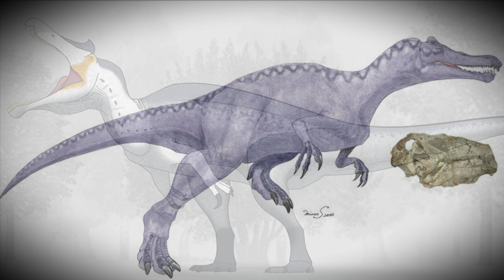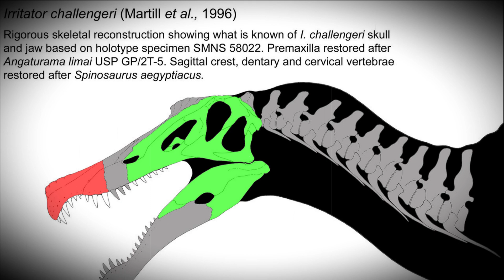Динозавры | Ирритатор | Irritator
Ирритатор (лат. Irritator challengeri) — cпинозаврид из Бразилии, обитавший в начале мелового периода 113-100 миллионов лет назад.

Рептилия известна из единственного 80 см черепа, купленного у браконьеров, окаменелость была найдена в провинции Сантана, Бразилия. В 1996 году вид описан палеонтологом Дэвидом Мартиллом и др. как Irritator challengeri — «раздражитель», название объясняется тем, что это чувство преследовало ученых, когда выяснилось, что череп был сломан и неверно склеен браконьерами.

В том же 1996 году, из той-же формации Сантана, был описан вид Angaturama limai. Ископаемые из костных останков и фрагментов черепа описал А.Келлнер и А.Компос, этот род считается возможным синонимом ирритатора.